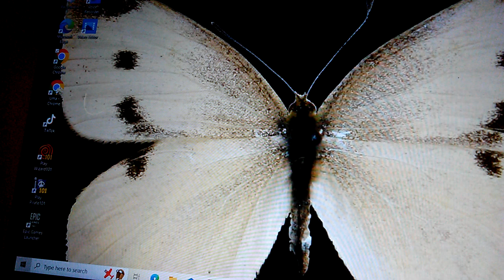Sonic Jump Fever: Gameplay Part 2 FINALE